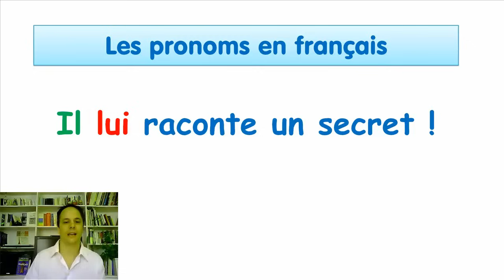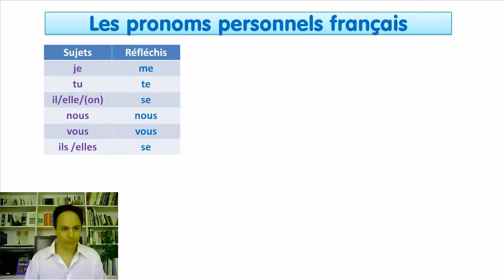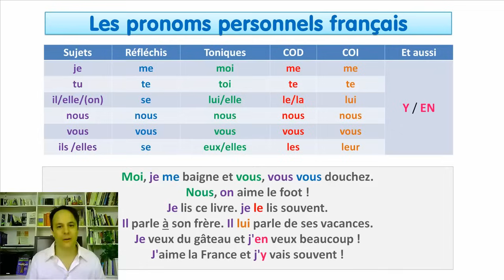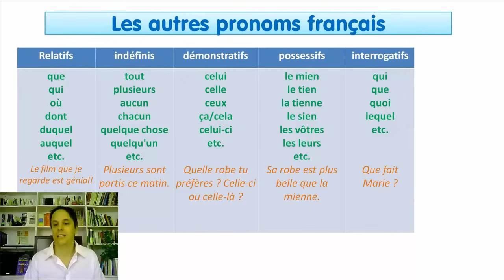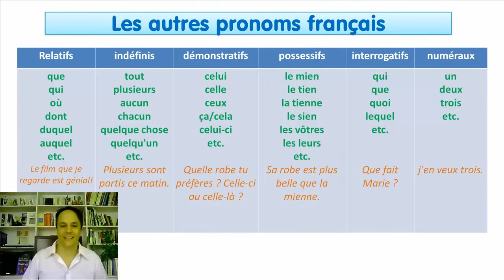Pronombres en frances.Gramatica francesa